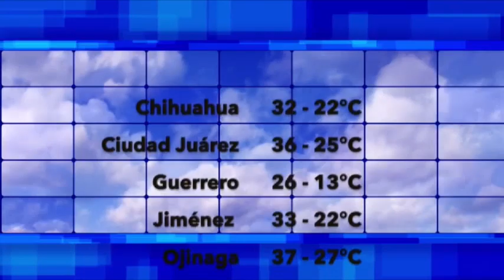Por la Mañana 14 Agosto 2024